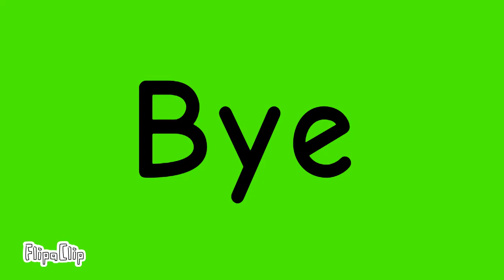sonic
FlipaClip - Sonic